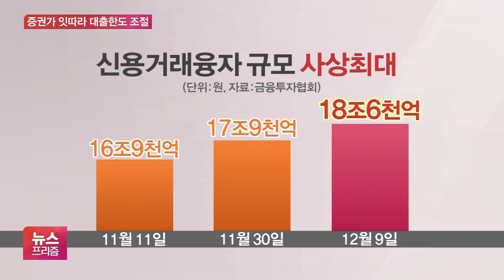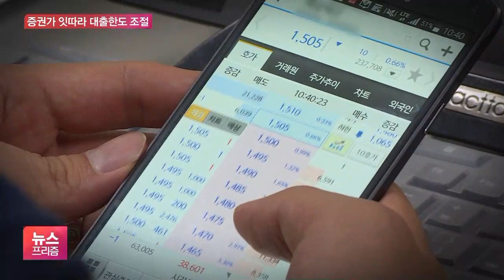‘빚투’도 최대…한화, KB등 증권사 대출 또 중단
[앵커]

요즘 우리 증시를 보면 '박스피'가 언제였는지 가물가물할 정도로 '사상 최고치'란 말이 유독 자주 나옵니다.

이렇다 보니 '이참에 돈 좀 벌어보자'며 빚을 내서까지 투자에 뛰어드는 '빚투' 열기도 전례 없이 뜨거워지고 있는데요.

증권사들이 또 다시 신규대출을 죄는 등 위험 관리에 나섰습니다.

안지혜 기자가 전해드립니다.

[기자]

개인투자자들이 주식 투자를 위해 증권사에서 빌린 돈입니다.